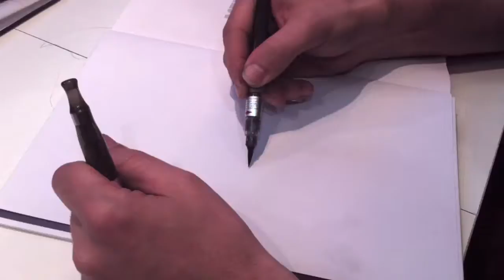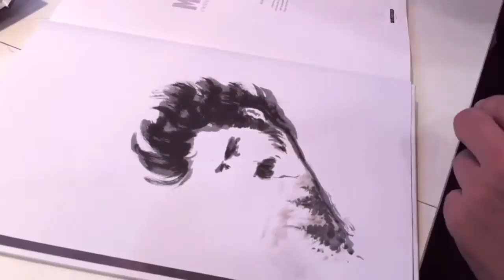Speed Drawing : Melvile - Romain Renard en dédicace au Salon du Livre de Paris 2014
Découvrez une dédicace sur un album de Melvile, réalisée par Romain Renard lors du Salon du Livre 2014 sur le stand du Lombard.